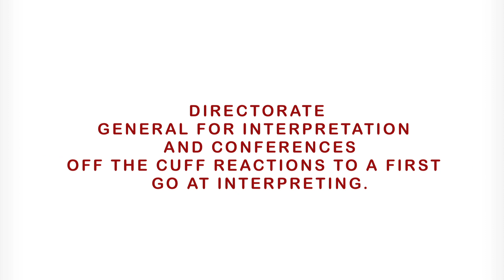EP Open Day 2012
Check out the reactions of visitors to the interpretation stand at the 2012 Open Day of the European Parliament!